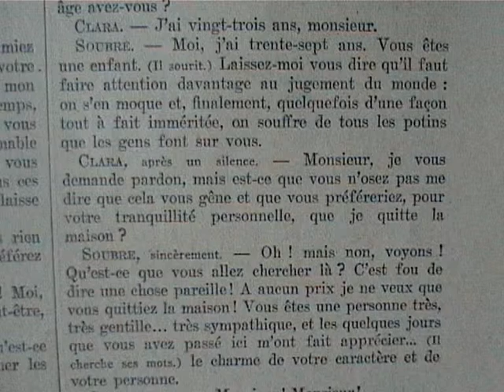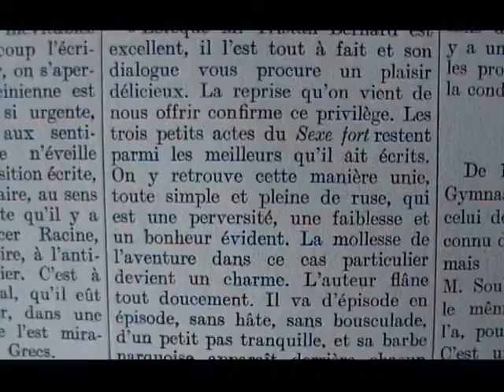"Le sexe fort " Tristan Bernard théâtre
"Ce théâtre est peuplé - comme la terre- de gens qui ne savent pas très bien comment les choses leur arrivent ou plutôt comment il est possible qu'ils aient fait  ce qu'ils ont pourtant fait.Il est peuplé - comme le monde ...oui,oui, y compris l'Amérique- de timides. Quelques'uns   poussent la nonchalance , la docilité envers le hasard jusqu'à se conformer pour le choix d'une maitresse, aux indications d'un faux bruit. Ils se conduisent, à l'égard d'un potin, exactement comme les peuples primitifs à l'égard des écritures (ou les peuples modernes à l'égard de la presse officieuse) ils ne pensent point, mais agissent comme s'ils pensaient: " Il faut que les prophéties s'accomplissent!". Soubre, le héros de" la volonté  de l'homme", est fidèle à sa femme. Il n'a même pas remarqué que Clara,   une jeune institutrice qui vient souvent chez lui, est assez jolie.
Mais un de ses amis lui rapporte qu'on le soupçonne d'être l'amant de Clara. On n'a pas idée de ça ! Après le départ de son ami, Soubre réfléchit : " C'est assomant, ces histoires-là ! Ces ragots ! Qu'est-ce qu'ils vont chercher ! Oh ! Il faut couper court à ça ! "Il sonne. Un domestique paraît :" Dites donc  à Melle Clara de descendre ici." Deux minutes plus tard, alors qu'il cherche à mettre l'institutrice en garde contre le bruit qui court, Soubre est entrainé à lui parler gentiment, trop gentiment. Encore deux minutes et il l'embrasse en l'appelant sa petite soeur. Le lendemain, il trompe sa femme avec Clara. Ce Soubre dira-t-on,  est un niais. Pas du tout. Il est très intelligent. Presque autant que vous,cher lecteur. Que l'on se reporte au texte et l'on verra comme Soubre est fin, nuancé, comme il raisonne bien, comme il s'exprime bien !...